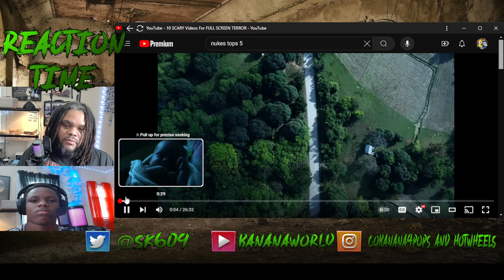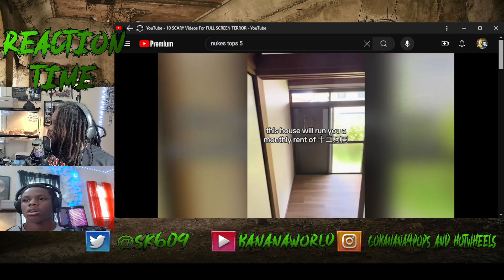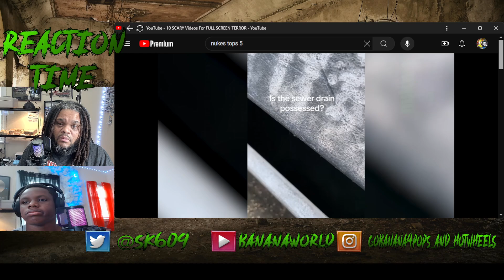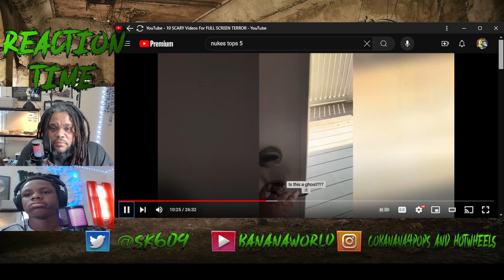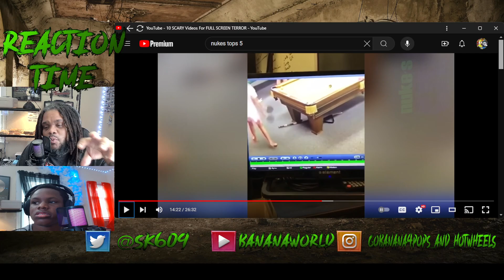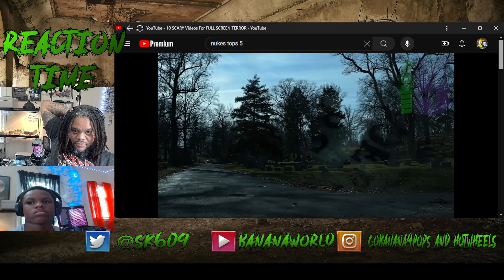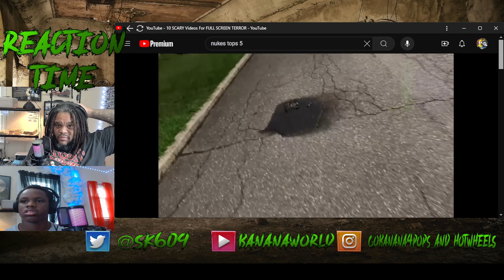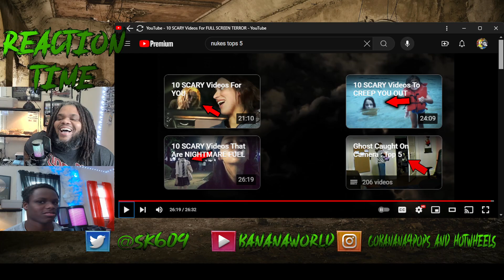[ GHOST REACTION ] ￼ with me and my son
Cool, father and son time